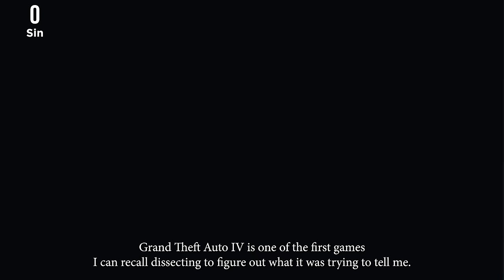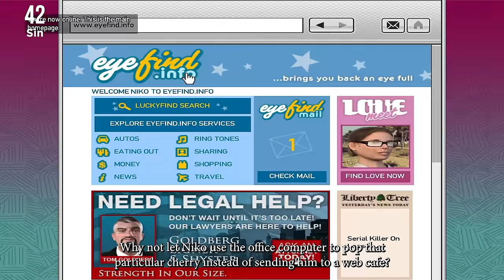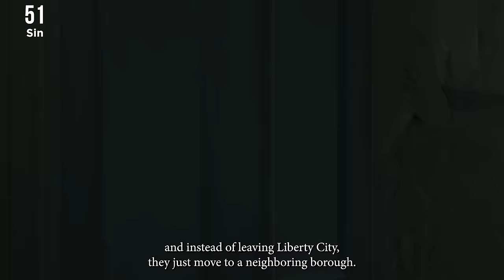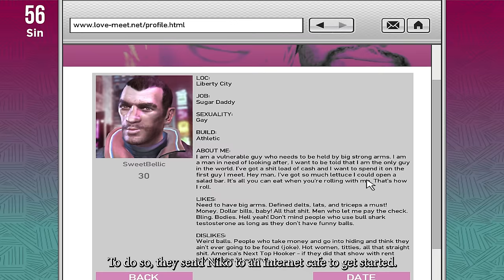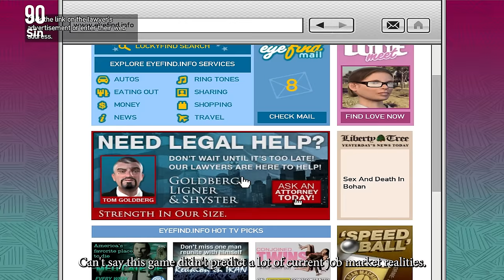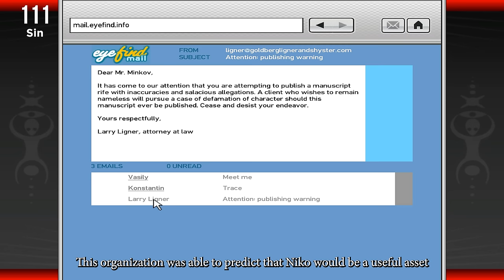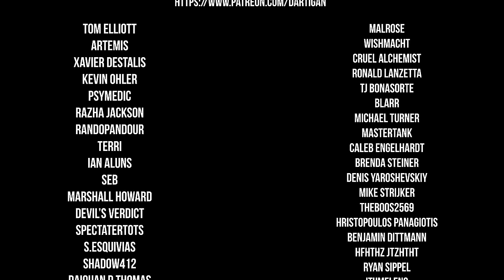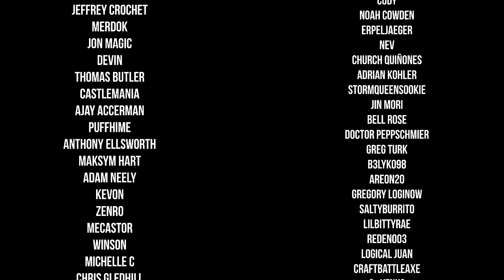GAME SINS | Everything Wrong With Grand Theft Auto IV (GTA4)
Grand Theft Auto finally gets its day here on the channel now that we have a better idea of when GTA6 is releasing in 2025. Starting off with Grand Theft Auto IV, a game that I built up in my head as having the best plot and characters in the series. I passed that nostalgia test easily,  because my rose tinted glasses slipped right off the moment I tied to steer a car or keep track of the plot through the second half of GTA4.

Or check me out on one of these other platforms.